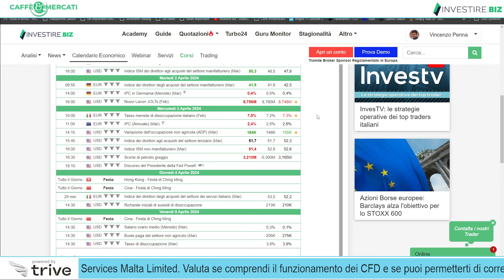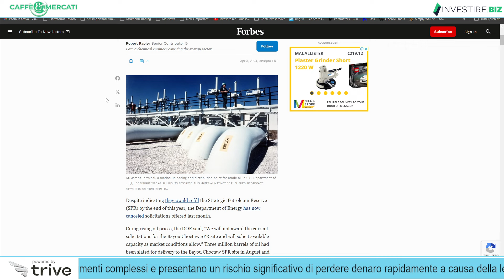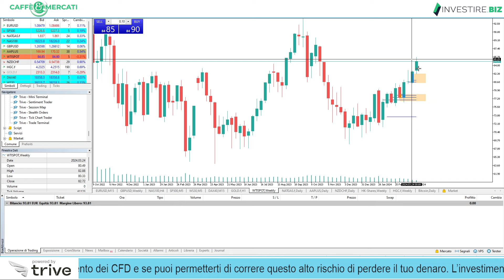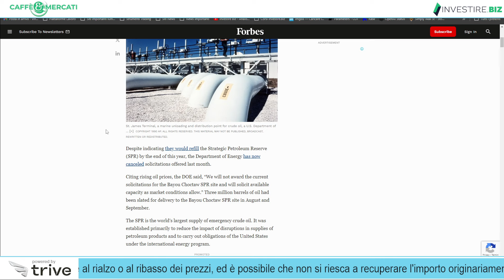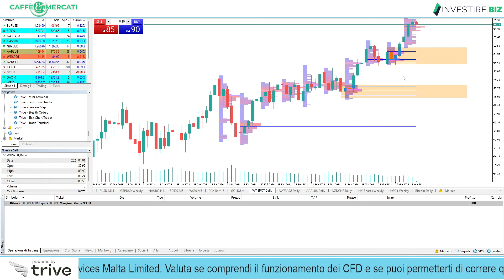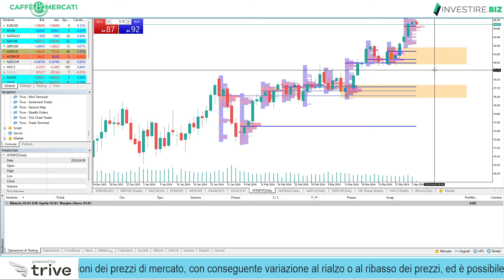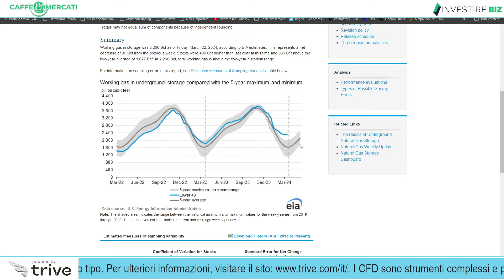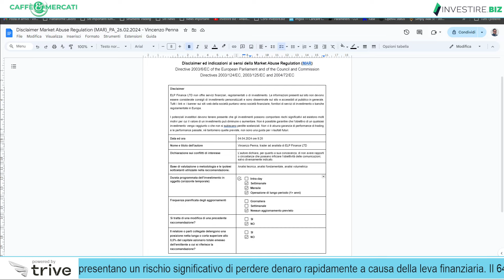PETROLIO (WTI) e GAS NATURALE: Cosa dicono le RISERVE? NON ACCADEVA da 10 ANNI!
Attendendo le scorte di Gas naturale alle 16:30, analizziamo le due materie prime più tradate, sia dal punto di vista fondamentale che tecnico, individuando i livelli chiave più interessanti.

Cosa fare su Gas Naturale e Petrolio? SCOPRIAMOLO!